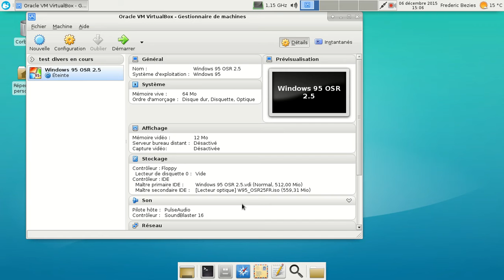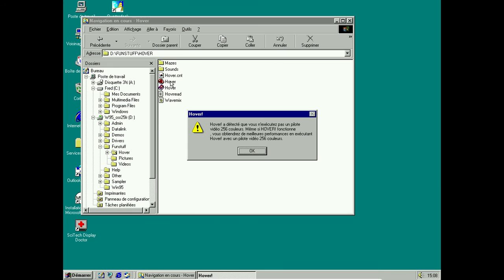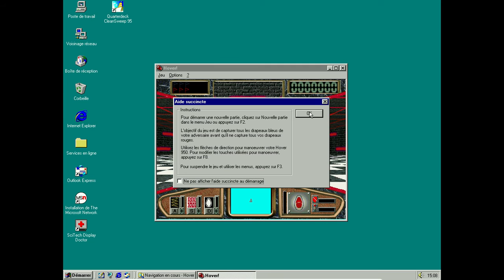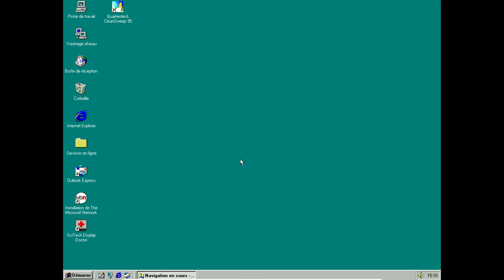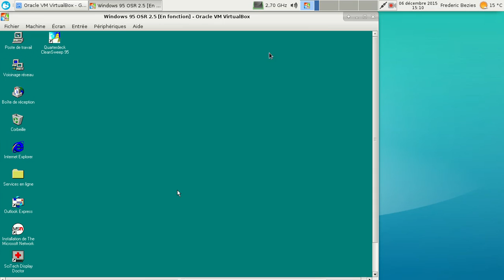Hover easter-egg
Easter-egg du jeu Hover! jadis fourni avec MS-Windows 95.